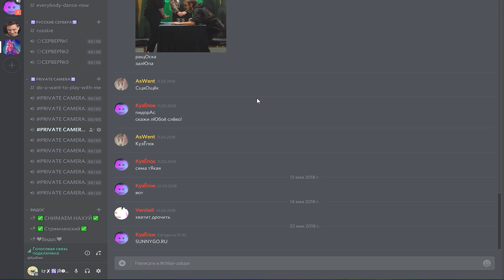ФРАЗА НА ВСЮ НЕДЕЛЮ ( МОНТАГ )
ОТКРОЙ МЕНЯ

︻┳═一
︻┳═一